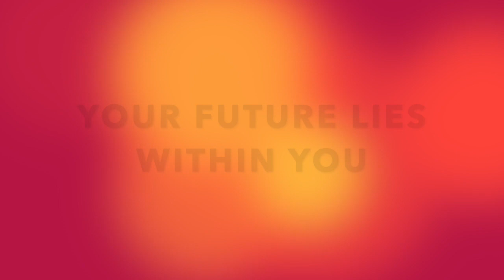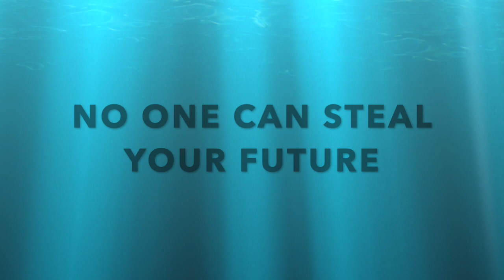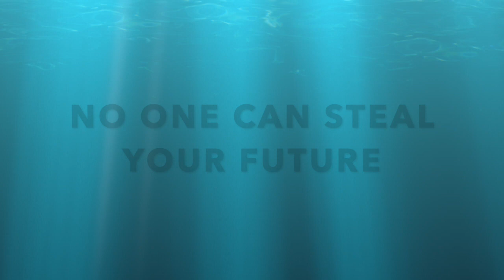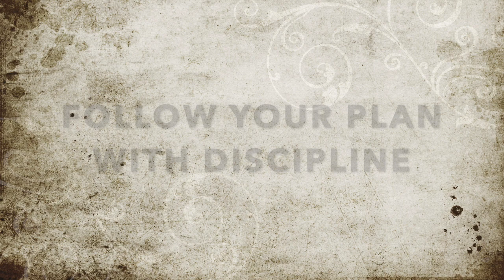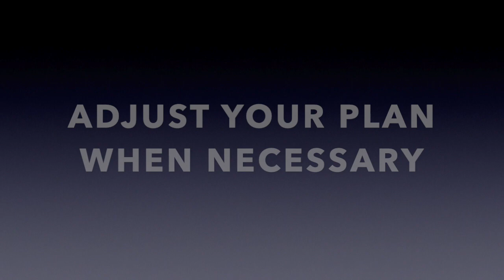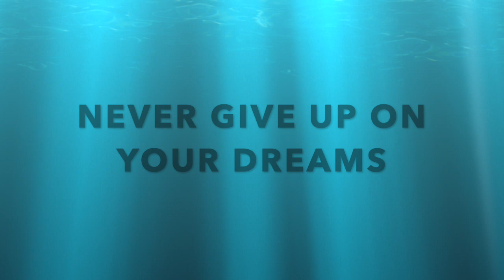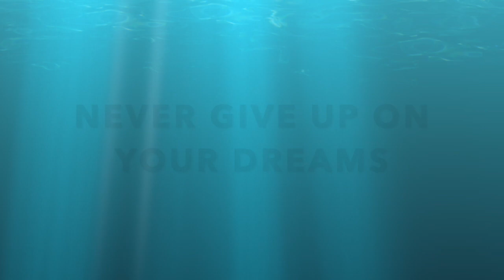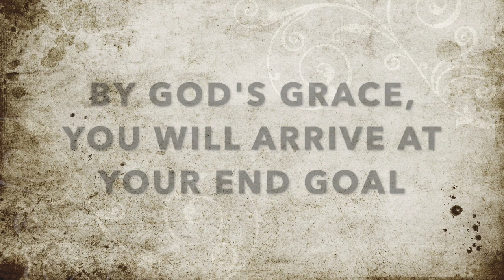Jim Rohn - How To Use Your Creative Abilities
because its content will help accelerate your success in life. Do your know that there is a pathway to every destination? Most people often take the wrong pathway while some people don't take any major step. People who take the right pathway and endure the struggle will arrive at their destination at the right time.

*CREDIT

1)This video has no negative impact on the original works (It would actually be positive for them)
2)This video is also for teaching purposes.
3)It is transformative in nature.
4)I only used bits and pieces of videos to get the point across where necessary.